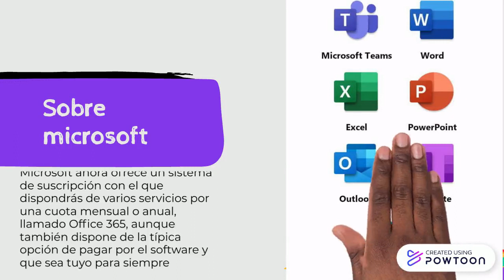Suite de microsoft natalia luis paula mateo